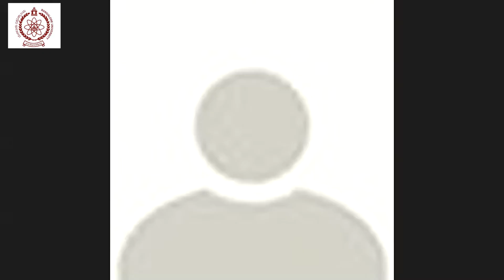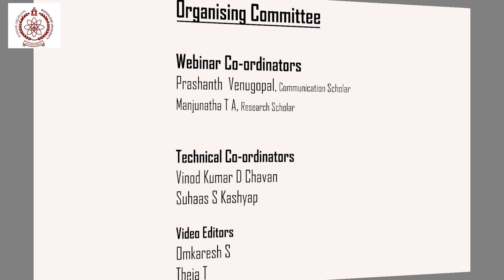Shri. N S Shankar, Renowned film Director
Bangalore University – Department of Communication in the radiant hopes of embarking upon an alternative definition to media future, in its proper grandeur to mold youth’s understanding of the ongoing changes and challenges, we hosted a week-long National Level Live Webinar titled “Future of Indian Media Industry” on 23rd to 27th, June 2020 to understand the change and look into the prospects of media.